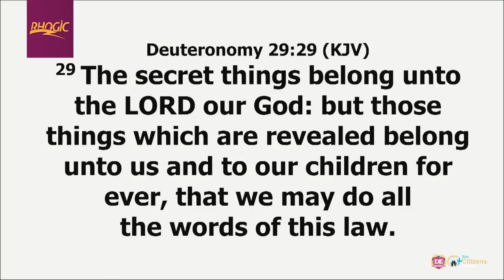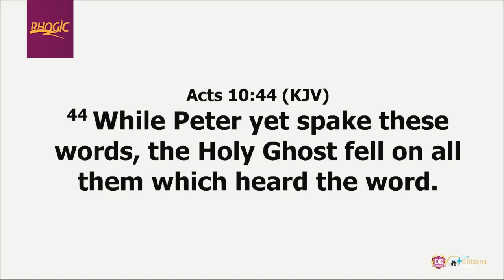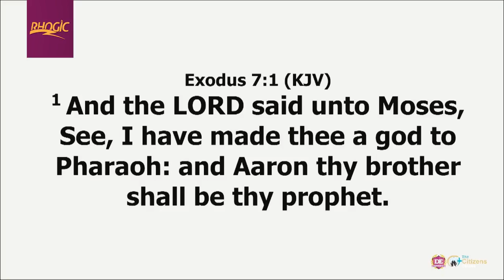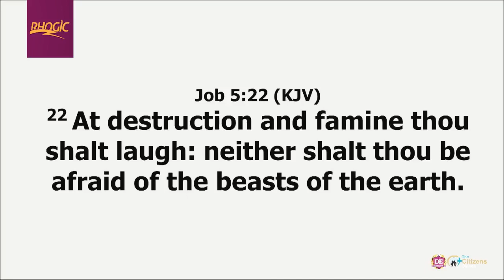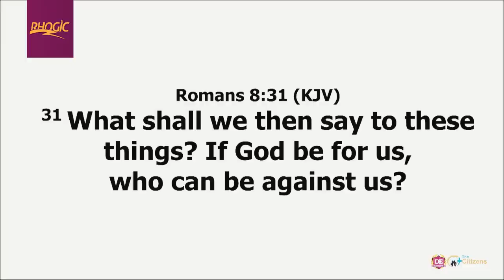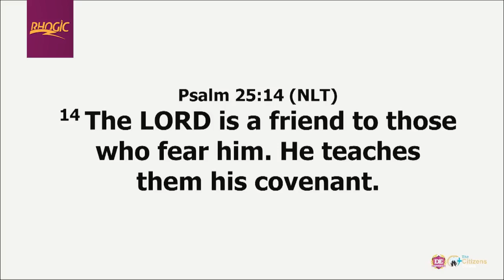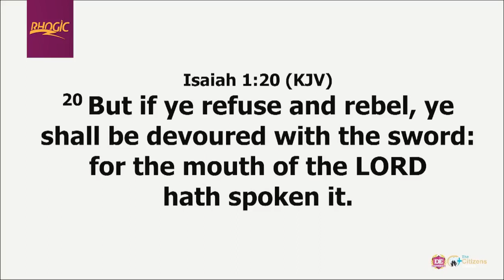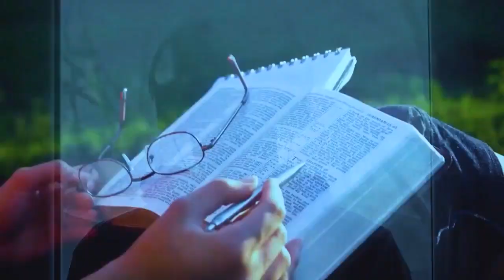The Blessing of The Depth of God